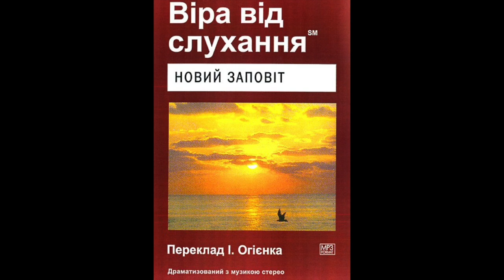Віра від слухання Новий Заповіт Третє Послання Іоана